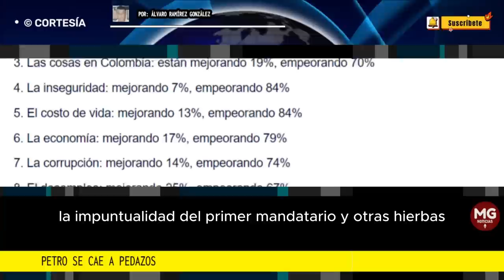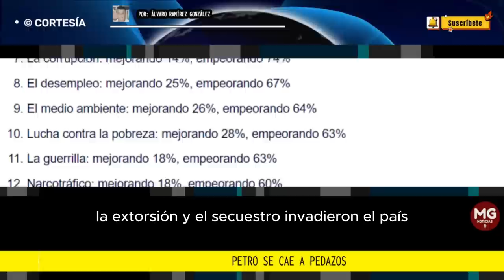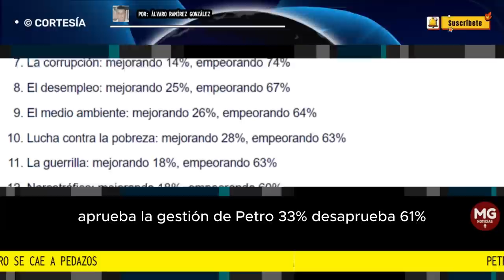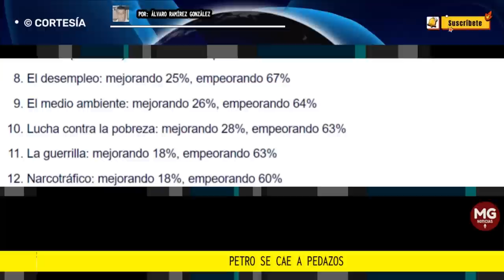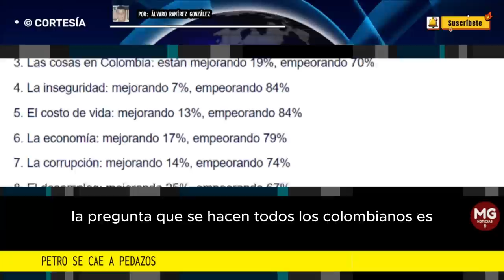PETRO SE CAE A PEDAZOS 🎯 Por: Álvaro Ramírez González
Todo lo quería cambiar, lo malo y lo bueno, y las fatídicas reformas no han conseguido más que fortalecer una sólida coalición política en su contra para atajarlas. Hasta el Partido Verde que votó con Petro, fue el culpable de la caída de su reforma política.